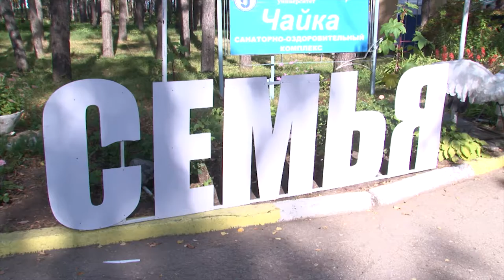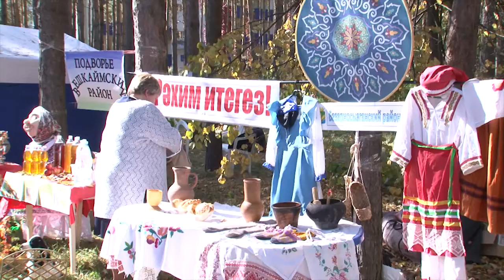В Ульяновской области расширяют меры поддержки семей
На территории оздоровительного комплекса «Чайка» прошел областной этап фестиваля семейных традиций под девизом «Верим в семью – гордимся Россией!».